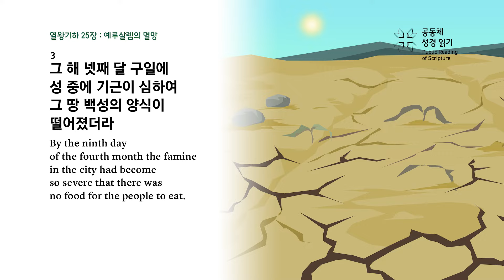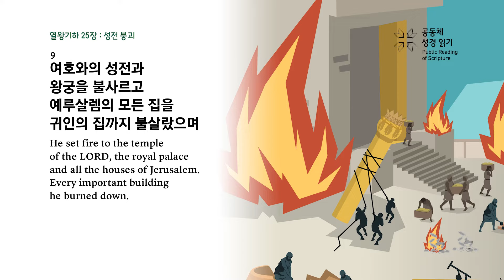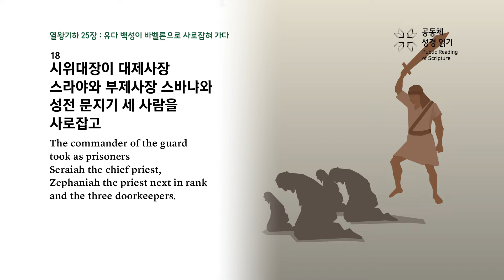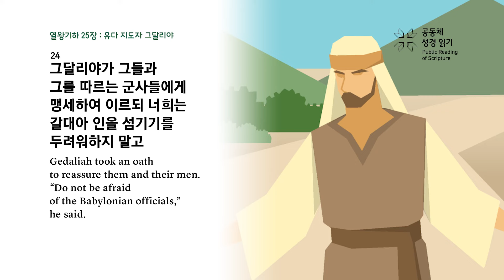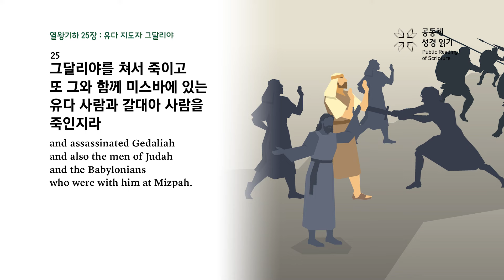열왕기하 25장